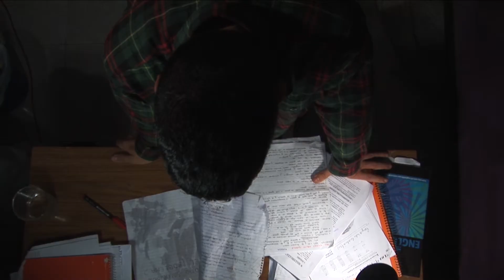REEL LUIS MIGUEL ZARZO ESCABIAS